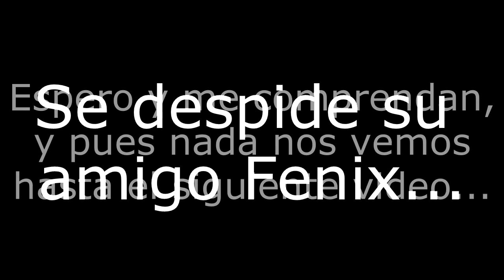FALTA POCO!!! | FenixGamers77